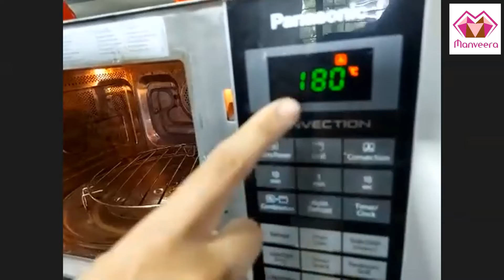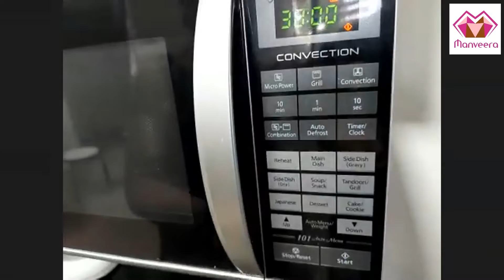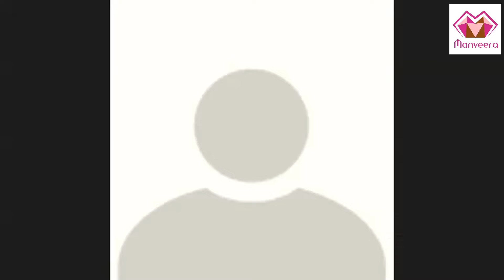प्रश्नोत्तरे - प्रिमिक्स पासून व्हॅनिला व चॉकलेट स्पॉंज कसा बनवाल? | 5 June 2021 | Harshali Kapadnis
Hey All, this is recording of free live premix sponge making session and questions and answers session held for beginners in baking held on 05 June 2021. Here we answer your doubts related to cake sponge making. These free sessions are held live once in a month and invite link is available in whatsapp group.

Join Whatsapp group for recipes, free content, tips and free live QnA session and free live workshop links

Join our online courses to learn everything from scratch

We accept customized cake orders for birthdays, anniversaries, parties, etc
We also sale cake and chocolate raw material such as cake tins, nozzles, measuring spoons, fondant tools, toppers, whip cream, chocolate slabs, fondant clay, decorative material, cocoa powder, baking powder, etc